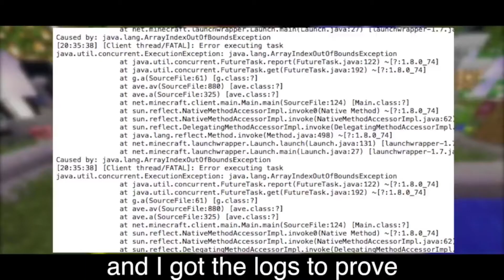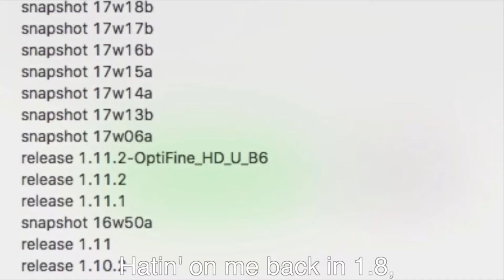I Put Wii Music Over It's Mining Day Bro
Beats by Brysn